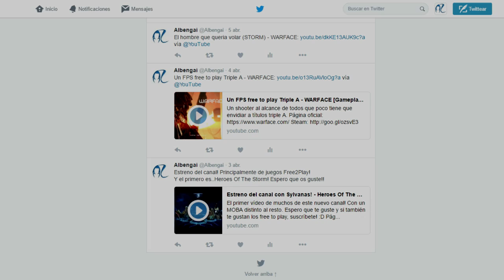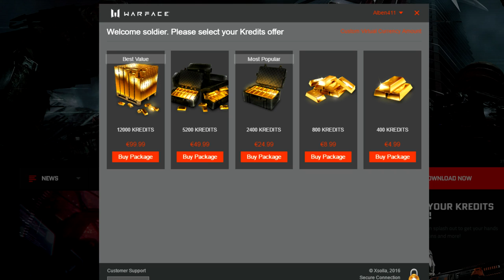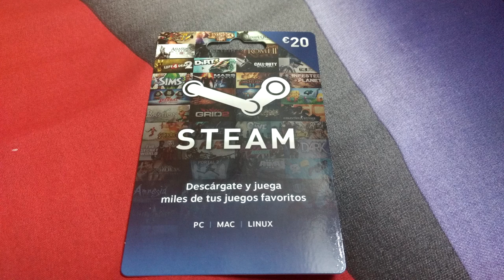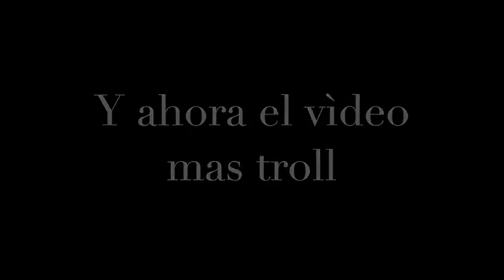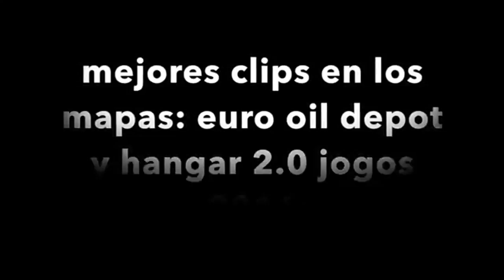ESPECIAL 1000 SUBS! SORTEO, multi DIRECTO y regalitos de SUBS!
YA SOMOS MÁS DE 1000!! GRACIAS!! :)
Mañana viernes 11 de noviembre MULTI-DIRECTO!
19.30h WARFACE (server europeo)
21.00h BRAWLHALLA
22.00H WARFACE (server americano)
23.30h BATTLEFIELD 1 (con abertura de cajas/Battlepacks!)